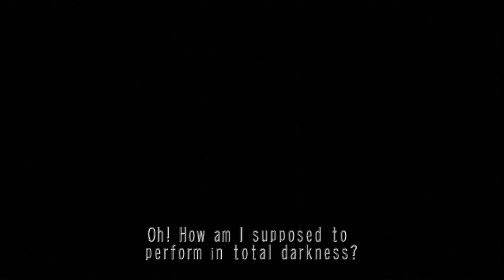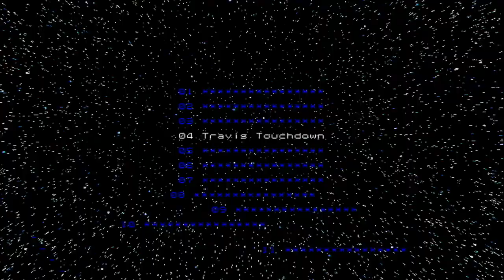Harvey's Magic Show: No More Heroes Episode 16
Rank 4 is one of my favorite levels and bosses in the entire game. It's just a lot of fun. The music, design, and spectacle are all comfortably paced and just the right level of challenge.